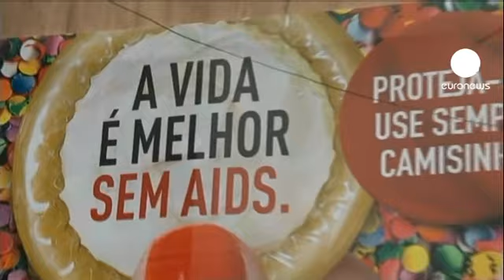Rio de Janeiro se prepara para el carnaval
Hasta el próximo ocho de febrero no comienzan los carnavales en Rio de Janeiro, pero los eventos previos ya le dan colorido a las calles. Los turistas que están en la ciudad brasileña pueden disfrutar del generoso aperitivo y hacer más amena la espera.

Cerca de cinco millones de personas participarán en la fiesta. La crisis económica en el exterior ha equiparado el número de visitantes extranjeros y nacionales. A los brasileños, además, les atrae la idea de probar los nuevos alojamientos pensados para los próximos Mundial y Olimpiada.

Es también el momento de los últimos retoques de los vestidos en el Sambódromo. Aquí los visitantes pueden colocarse plumas y purpurina y hacer un intento para probar sus aptitudes como bailarines.

Las autoridades de sanidad ya han comenzado la campaña preventiva de enfermedades de transmisión sexual. En total repartirán casi setenta millones de preservativos en todo el país.

Tras la tragedía de la discoteca de Santa Maria, que acabó con la vida de 236 personas, se han intensificado las revisiones de la seguridad en los locales de ocio. El objetivo es que cada grupo de inspectores examine unos 100 recintos al mes.